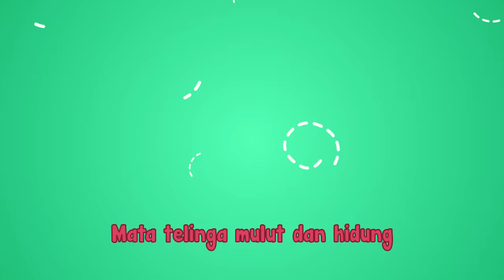Lagu Kanak Kanak | Anggota Badan | Didi & Friends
Lagu Baru | Didi & Friends | Anggota Badan.

Hi kawan-kawan, Didi & Friends adalah lagu kanak-kanak khas untuk anak-anak 2-5 tahun. Jom menari dan menyanyi bersama Didi & Friends di YouTube dan Astro Ceria!

Hora Horey!

[LIRIK]

Kepala, bahu, lutut kaki lutut kaki
Mata, telinga, mulut dan hidung